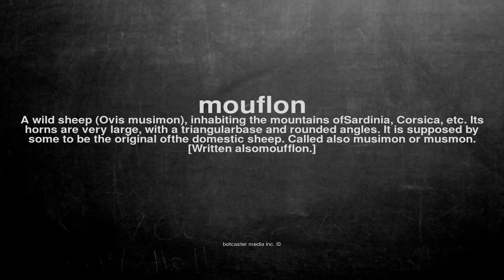What does mouflon mean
What does mouflon mean in English?